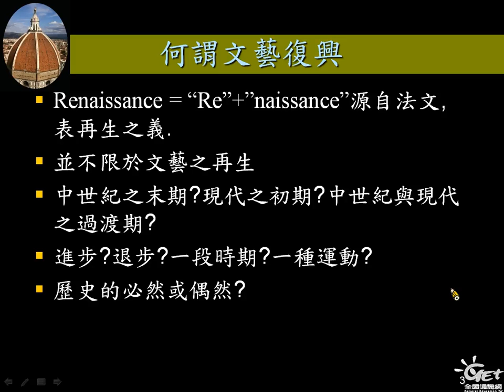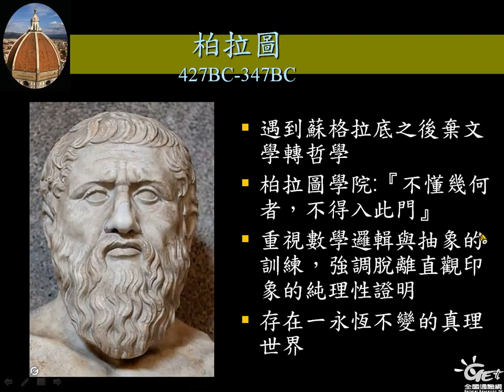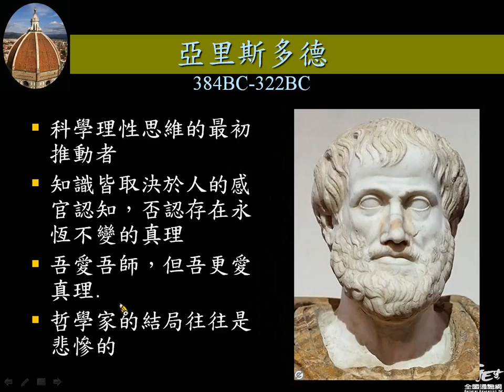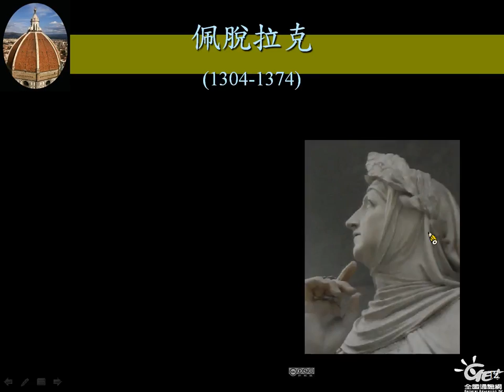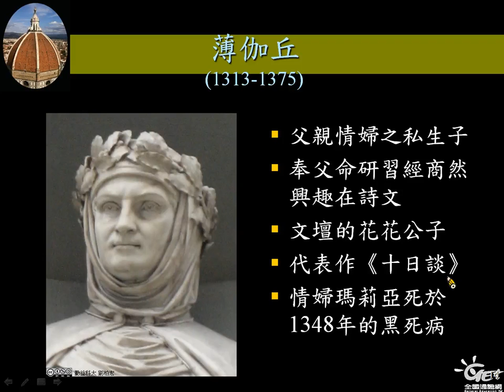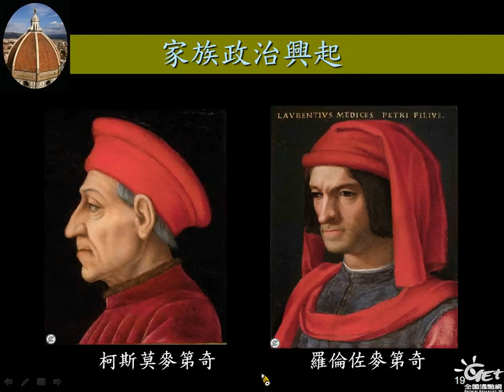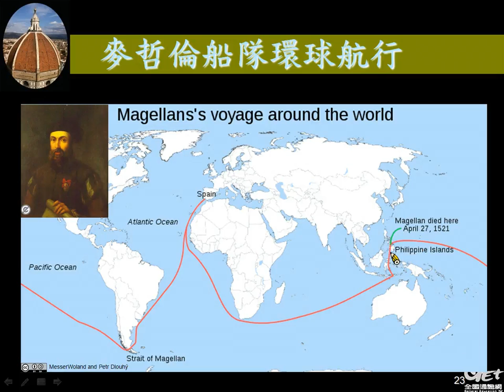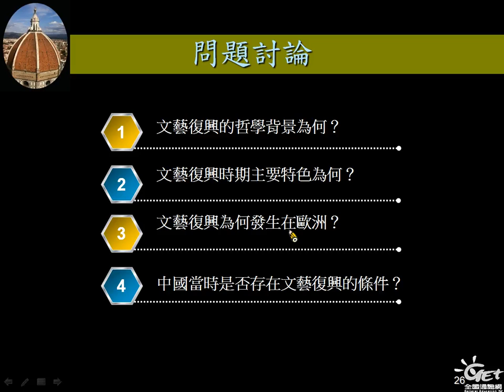科學解碼達文西 Ch 1. 文藝復興時期的社會 / 劉柏宏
[課程] 科學解碼達文西
Ch 1. 文藝復興時期的社會 /  劉柏宏